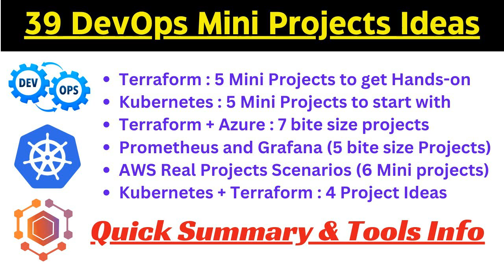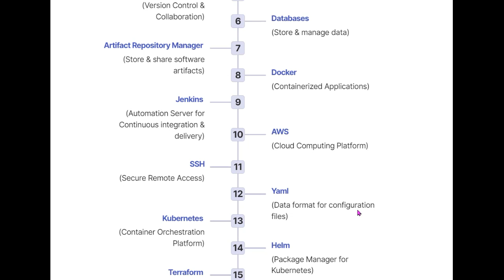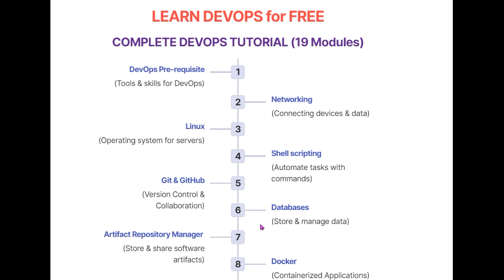DevOps Roadmap Step by Step with FREE Resources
Learn DevOps for FREE

In this video, I am sharing 19 Resources (Available absolutely free) and are enough to master DevOps.

✅Just need to go through step by step & become DevOps Expert:

1. DevOps Pre-requisite
2. Networking
3. Linux
4. Shell scripting
5. Git & GitHub
6. Databases
7. Artifact Repository Manager
8. Docker
9. Jenkins
10. AWS
11. SSH
- Mobaxterm
- Putty
12. Yaml
13. Kubernetes
14. Helm
15. Terraform
16. Python
17. Ansible
18. Prometheus
19. Grafana